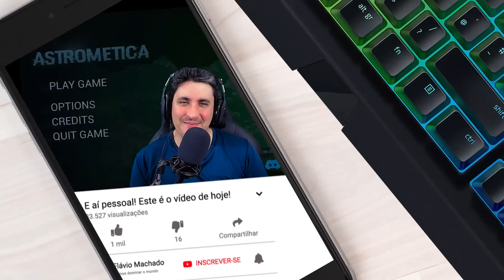ASTROMETICA - Um Survival Espacial!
E aí galera! Neste gameplay vamos conhecer ASTROMETICA, um survival espacial em desenvolvimento que parece bem promissor.

Créditos:
BeryMery, RockGame S.A.